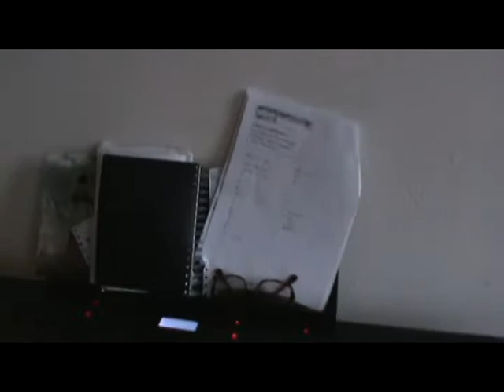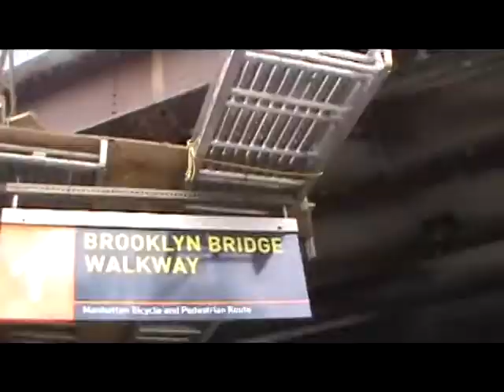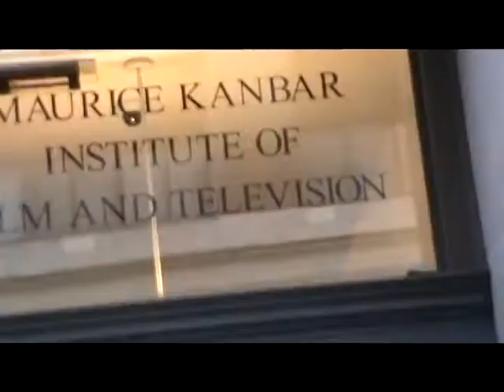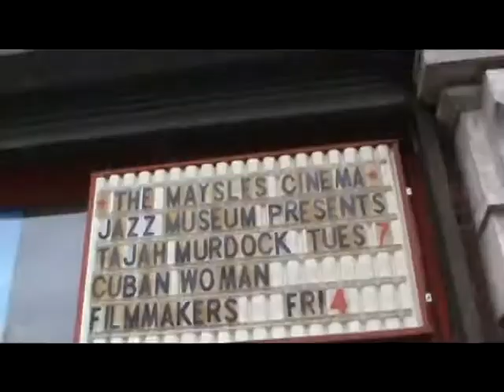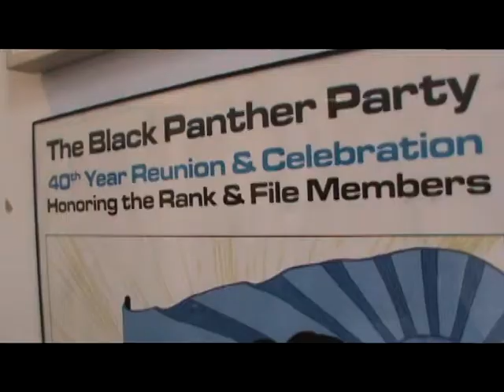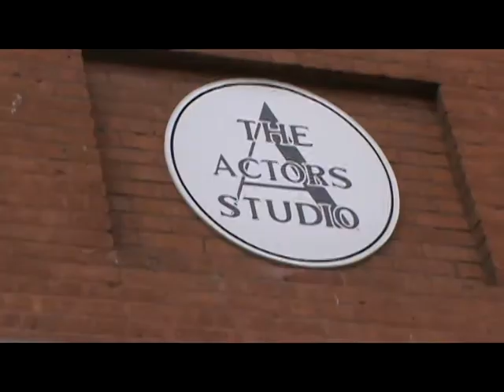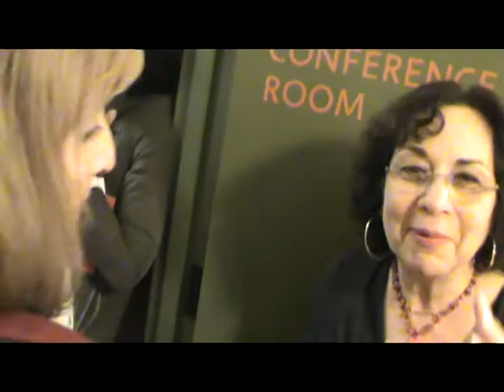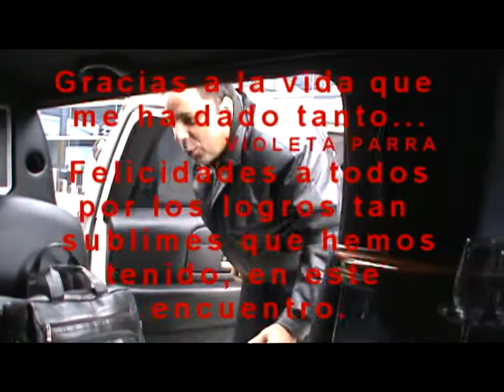A Long Trip "Cuarta Parte" a mi abuela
Presentación de la Mediateca de las realizadoras cubanas, Red de realizadoras cubanas, dirigidas por Marina Ochoa, en EEUU.
Con: Irene López Kuchilán, Milena Almira, Tané Martínez, Luis Notario, Marina Ochoa, Suzanne Thompson, Mariana Rojas, Camila Saiden y Claudia Rojas.
¡Mensaje para Gloria Rolando!
Realización: Claudia Rojas
Documental de Viaje /A Long Trip "Cuarta Parte"/00:35:23/2013